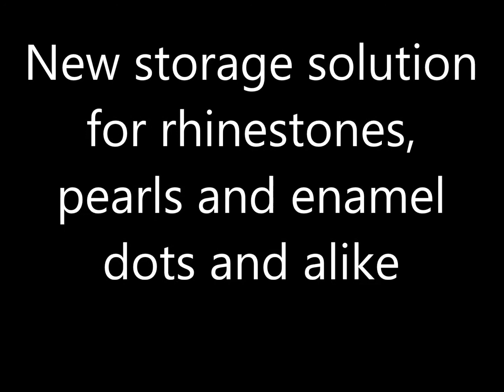storage solution for rhinestones, enamel dots, pearls etc